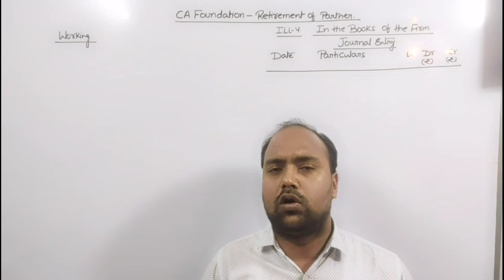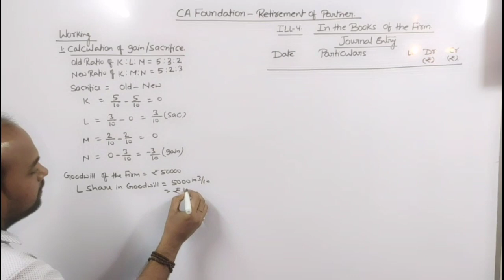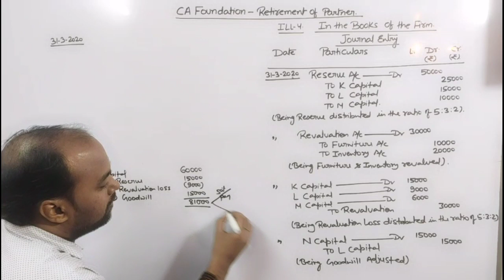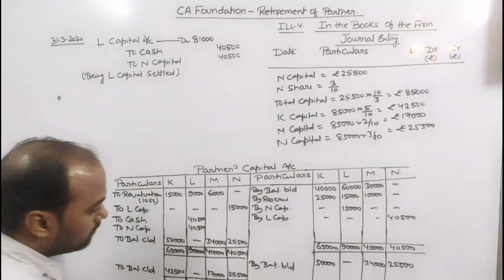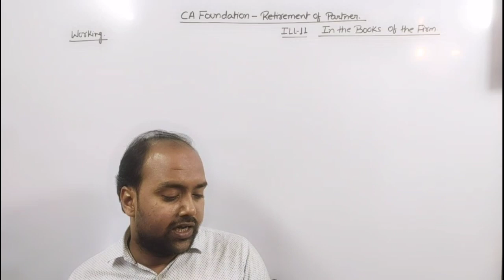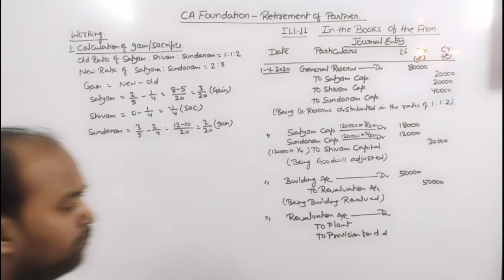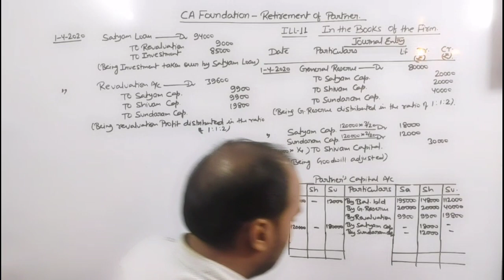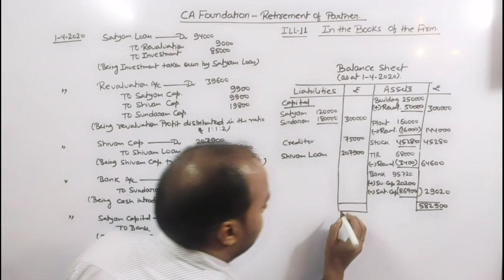CA Foundation : Retirement of Partner | Study Material 2022 | illustration 4 & 11 | Part 10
In this video we  have discussed in conceptual manner How to solve question of Retirement of partner illustration 3

Must watch for all CA Foundation Students